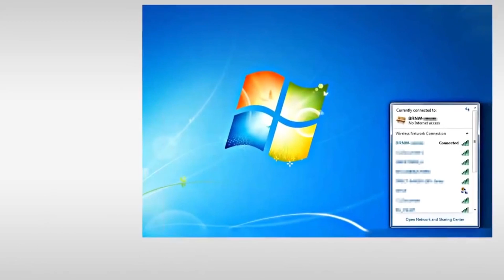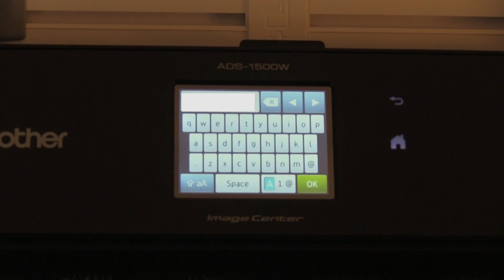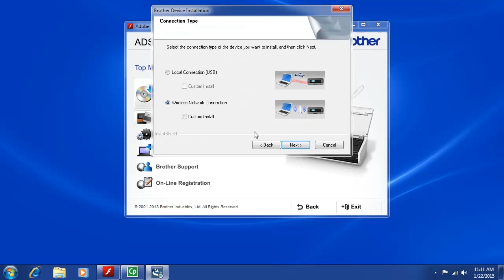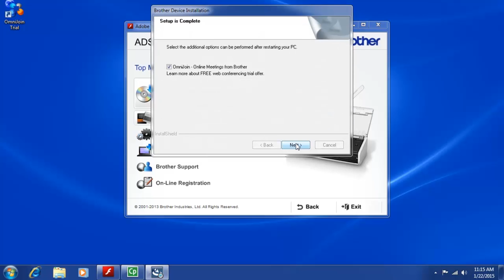How do I connect and install my scanner to a Wireless Network?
Connecting to a wireless network

This video applies to the following model: ADS1500W